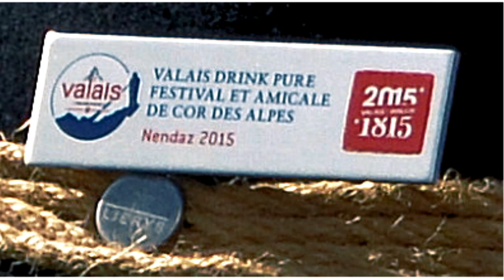(2) LES CORALPINS GAUMAIS - FESTIVAL DE CORS DES ALPES - SECOND MORCEAU